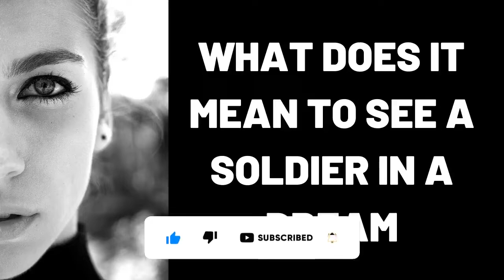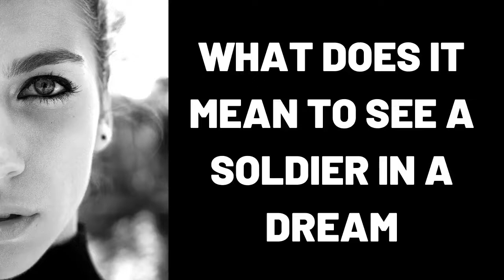What Does It Mean to See a Soldier in a Dream?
Que signifie voir un soldat dans un rêve?,
Was bedeutet es, einen Soldaten in einem Traum zu sehen?,
ماذا يعني رؤية جندي في الحلم؟,
Bir əsgəri xəyalda görmək nə deməkdir?,
Τι σημαίνει να βλέπεις έναν στρατιώτη σε ένα όνειρο;,
Cosa significa vedere un soldato in un sogno?,
Что значит видеть солдата во сне?,
¿Qué significa ver a un soldado en un sueño?,
在梦中看到士兵意味着什么？,
एक सपने में एक सैनिक को देखने का क्या मतलब है?,
dream,
dreams,
dream interpretation,
dream dictionary,
in a dream,
dream meaning,
sleepy soles,